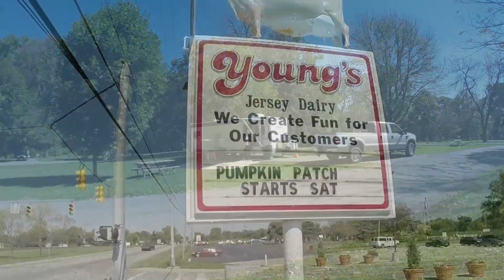Shrout John Bryan 09 20 14